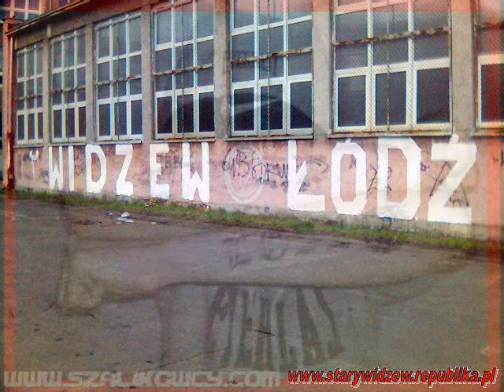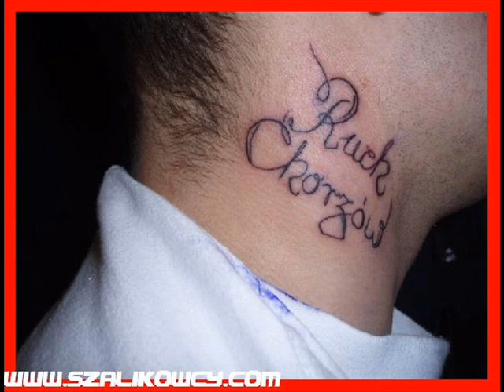projekt widzew IV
Moj nowy  projekt o Widzewku